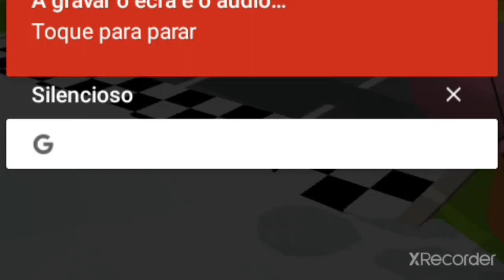shape shifting Mocambique Games